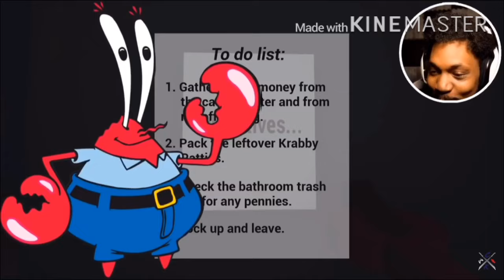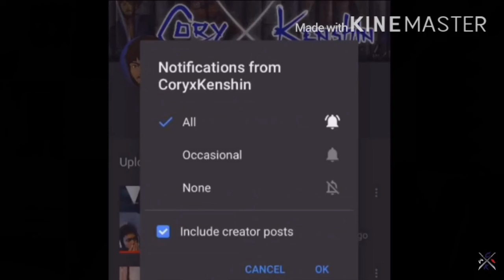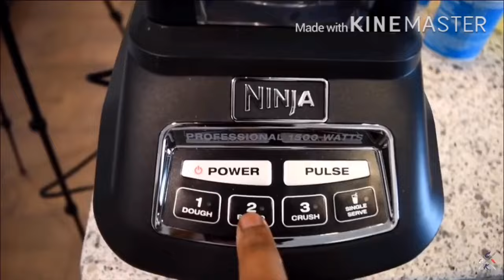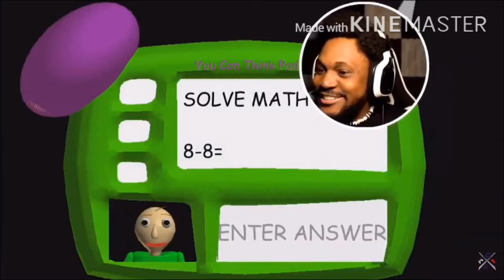Funny Moments of CoryxKenshin (2)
Heyyya , welcome to another video ! Here are the rights and credits to any of the songs// instrumentals in my video—

 Hey, it’s Lady Crystalz !

Kind of weird video today, not an art ? Well read the bio of this channel and you’ll know that this is a random channel so you’ll never know, but to keep it organized it’ll always be either art, fan videos, (maybe games), and just anything that comes to mind.

CoryxKenshin is one of favorite youtubers and he just makes starting youtube so much funnier than it needs to be. I absolutely love his work and hope you do too. Cory if you see this then hii ! Keep being awesome ❤️ . This is part two !

Thank you for tuning in for another one of my videos. The support, I can see it growing and it warms my heart knowing people like my content and accept that this is not just what is to come.

Would you like an art video or another youtuber funny moments video ?

And remember •Stress smaller and Think bigger• ! Love ya ♥️baiiiu